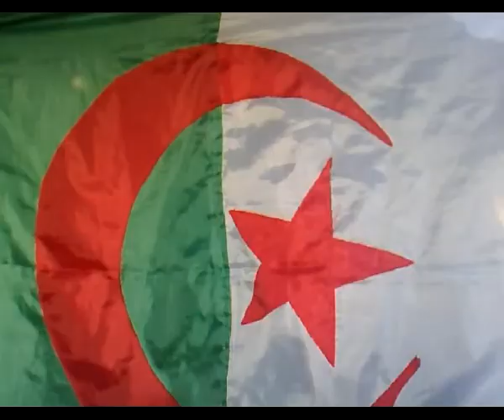Algerians paying visit to Belhadj and Yebda in Portsmouth -1-.mp4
Algerians (over 100 of them) getting prepared to pay a visit to Belhadj and Yebda in Portsmouth - two coaches were hired for the event - the meeting point and departure was from Finsbury Park in London.